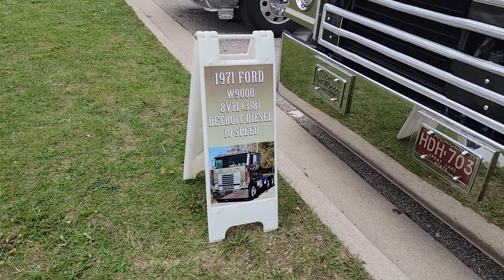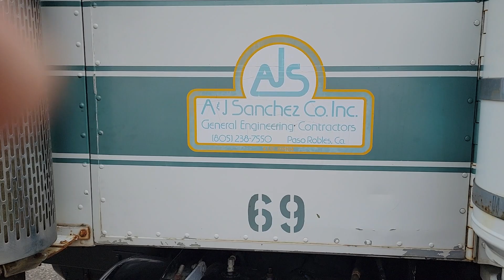26th Annual Richard Crane Memorial Truck Show pt.8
St. Ignace truck show 2022